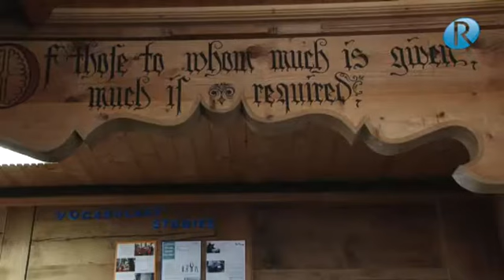1A.TV - John F. Kennedy International School, Saanen (Video)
Kirchgasse 2
3792 Saanen